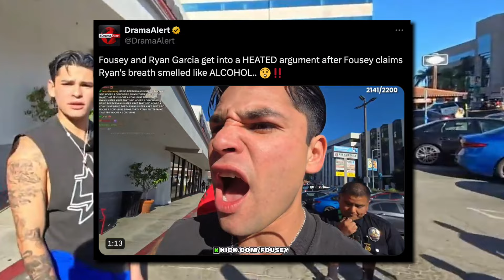Fousey Needs To Retire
this dude the same thing over and over like a bad tv show they refuse to cancel

*Recorded and Edited by his best friend*